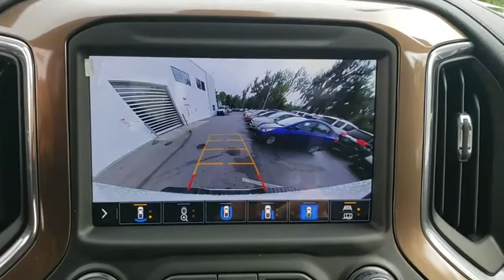2020 Chevrolet Silverado 3500HD New Smyrna Beach, Port Orange, Edgewater, Daytona Beach, Deland, FL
Summit White New 2020 Chevrolet Silverado 3500HD available in New Smyrna Beach, Florida at New Smyrna Beach Chevy. Servicing the Port Orange, Edgewater, Daytona Beach, Deland, FL area.
2020 Chevrolet Silverado 3500HD High Country - Stock#: F214518 - VIN#: 1GC4YVEY1LF214518

*LIFETIME WARRANTY - UNLIMITED TIME & MILES* $5,946 off MSRP!Duramax 6.6L V8 Turbodiesel Recent Arrival! 10-Speed Automatic, 4WD, Jet Black Leather. Summit White 2020 Chevrolet Silverado 3500HD High Country 4WD 10-Speed Automatic Price includes: $2000 - GM Consumer Cash Program . Exp. 03/02/2020 $250 - GM Extended Family Card and Buypower Card Bonus Cash Offer. Exp. 03/02/2020